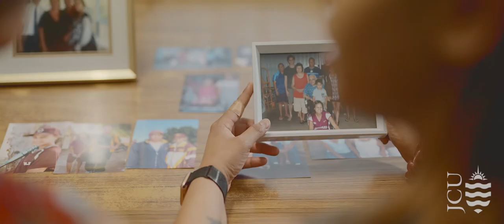Discover Indigenous Education and Research Centre - Tahnia-Maree Ah Kit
Hear from JCU Nursing Graduate - Tahnia-Maree Ah Kit